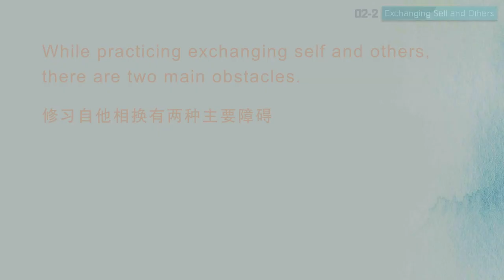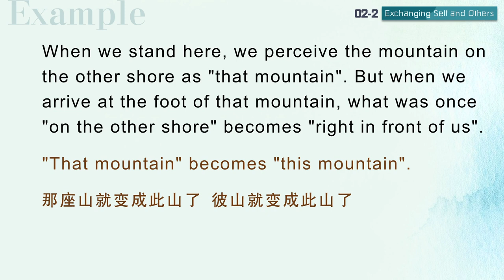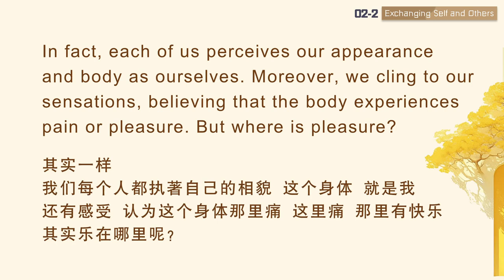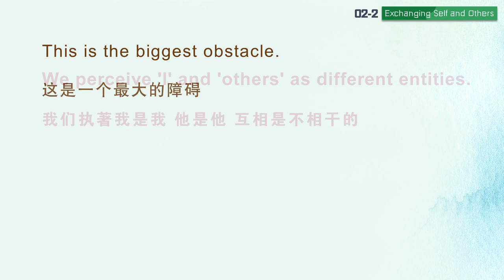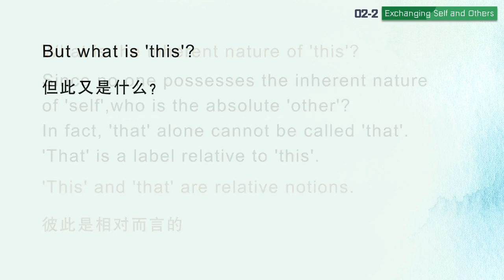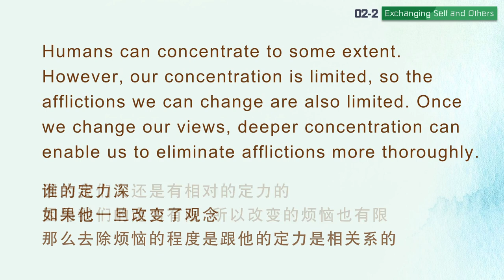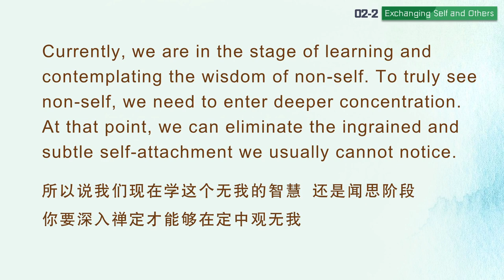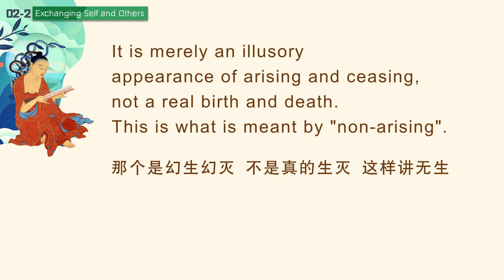【ENG DUB】02-2 Exchanging Self and Other 自他相换的修法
自他相换的修习次第
The Steps for Practicing Exchanging Self and Others

修习自他相换有两种主要障碍。
While practicing exchanging self and others, there are two main obstacles.
有些人觉得，自他苦乐分别建立在自他两种身心上，比如我的痛苦是建立在我的身心上，他的痛苦是建立在他的身心上，就像青色是青色，黄色是黄色，各不相干。
Some people believe that the happiness and suffering of oneself and others stem from different entities. They think, "I experience my suffering with my body and mind, and others experience their suffering with their body and mind. They are distinct, like the colors blue and yellow."
因为执著于自他之别，所以对依不同色身建立的苦乐，也会分别这种苦乐是产生在我身上，要进行调整或予以断除。那是属于他人的痛苦，觉得与我无关而放弃了。这是众生最常见的心态，对于这种心态，宗喀巴大师是怎么指导我们进行对治的呢？
Due to the attachment to the difference between oneself and others, we seek to adjust or relieve the suffering that arises in ourselves but ignore the suffering of others, thinking it is none of our business. This is the most common mentality among sentient beings. How did Lama Tsongkhapa guide us in overcoming this mentality?

《集学论》云：
“修自他平等，菩提心坚固，唯自他观待，虚妄如彼此。
居中自非彼，观谁而成此，本性自不成，观谁而成他。”
The Training Anthology states,
"Practicing 'Equalizing Self and Others' can strengthen Bodhicitta. 'Self' and 'others' are relative notions, as illusory as 'this' and 'that'.
If 'self' differs from 'others', who is the absolute 'self'? Since no one possesses the inherent nature of 'self', who can be labeled 'other'?"
《大乘集菩萨学论》说：如果我们能修习自他平等，就能令菩提心坚固。因为自他只是假名安立，就是自和他都是一个假名，这就讲到无我的智慧了。因为无我了你才会知道，自他只是假名。你安一个“这个是我”，在这个假名安了个“我”，这个五蕴安了“我”，其实你可以换成他名。因为自他只是假名安立，是虚妄不实的，就像所谓的彼或此那样，只是相对而言。如果说其中的自和他不同，那么，谁又必然是这个“此”（自己），具备“此”的本质呢？
The Training Anthology states that practicing "Equalizing Self and Others" can strengthen Bodhicitta. This is because 'self' and 'others' are just relative labels, as illusory as the so-called 'this' and 'that'. If 'self' and 'others' are different, who absolutely possesses the inherent nature of 'self'?
This is about the wisdom of non-self. Only when you are selfless will you realize that 'self' and 'others' are just labels. You establish an 'I' on these five aggregates and call it 'self'. Yet, you can also call it 'other' because 'self' and 'other' are just conventional labels.
就是这个“此”的本质是什么呢？
What is the inherent nature of 'this'?
既然没有谁具备“自”的本质，那又有谁必然是那个“他”呢？事实上，彼是不能单独叫做彼的，必然是有对待的。彼此是相对而言的。是相对此而言的假名安立。
Since no one possesses the inherent nature of 'self', who is the absolute 'other'? In fact, 'that' alone cannot be called 'that'. 'That' is a label relative to 'this'. 'This' and 'that' are relative notions.
但此又是什么？也是相对彼而言，如果没有彼，也就没有什么可以成为此的本性。
But what is 'this'? 'This' is also relative to 'that'. Without 'that', nothing could be labeled as 'this'.

WeChat ID：sakyaYM
WeChat Official Accounts ：YM PURELAND
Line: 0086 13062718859